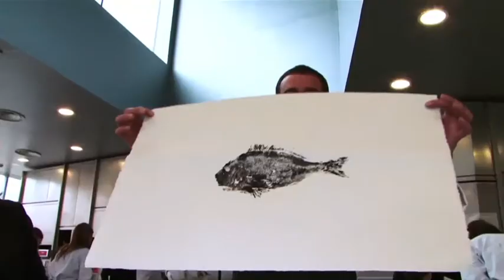TV3 - Tria33 - Victòria Rabal a Palafrugell + Dia universal de la sardana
Fins aquest diumenge, al Museu del Suro de Palafrugell, teniu l'oportunitat de veure "Gyotaku", de Victòria Rabal.

Tots els actes programats arreu del món amb motiu del Dia Universal de la Sardana giraran al voltant del 150è aniversari del compositor Enric Morera.